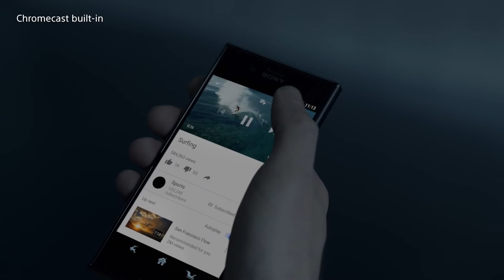SONY A1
Discover the latest SONY OLED TV with Steve at Kotob City
You can also visit us at Kotob City, East Boulevard, Saida